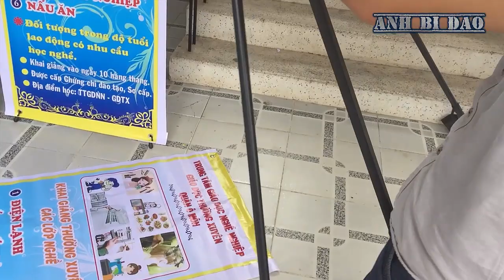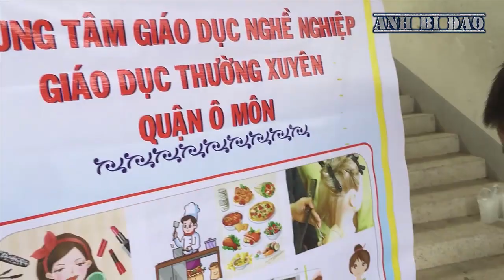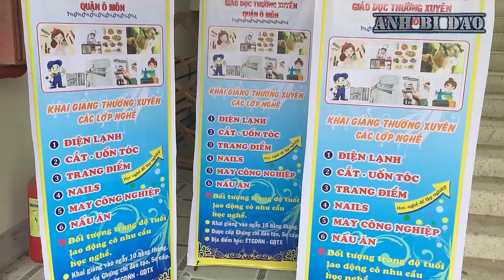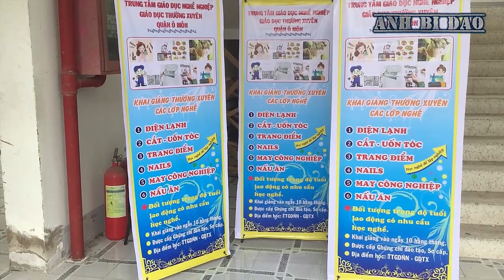Hướng dẫn sử dụng chân Standee X treo băng ron decal quảng cáo.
Hôm nay các bạn cùng mình tham khảo video mấy anh em thi công đi treo lắp đặt mấy tấm bạt hiflex cho một sự kiện quảng cáo.
Sản phẩm hôm nay mình sử dụng là chân standee x bằng nhựa, hay còn gọi giá đỡ chữ x hay chân standee x cuốn...
Chân standee x dùng để treo tấm bạt hiflex hoặc decal rất dễ dàng thay đổi nội dung khi cần.
Gấp gọn ráp tiện lợi nhẹ di chuyển dễ dàng.
Chân standee x được dùng nhiều treo các sự kiện, sân khấu, hội trường giới thiệu sản phẩm rất thẩm mỹ và bắt mắt.
Chúc các bạn xem video vui
Mời các bạn xem những video hay và thú vị trong kênh Anh Bí Đao:
Hướng dẫn tự mua vật tư mẫu mới lắp rèm cửa tốc hành tháo giặt cực dễ.
Hướng dẫn thi công ráp bảng Led ma trận chạy chữ - Cách làm bảng Led chạy chữ đẹp.